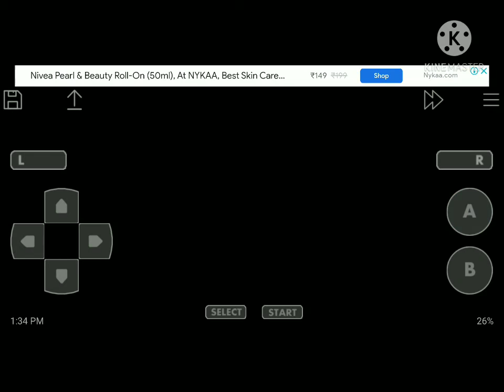Pokemon mega evolution 2 walkthrough part 5